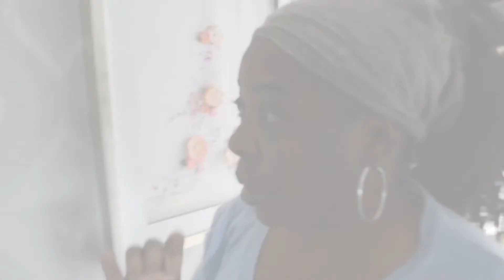Prince And Ayan Happy Birthday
KK's Family